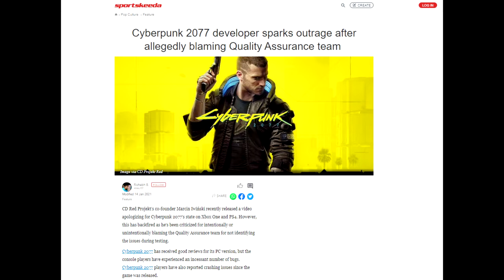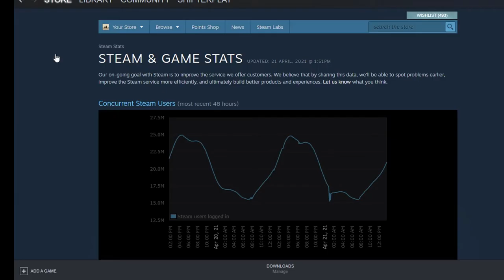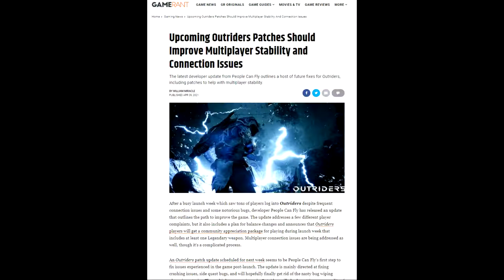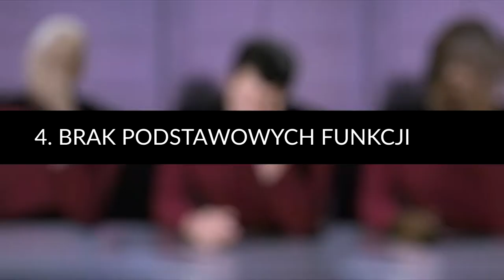7 Problemów, które zniechęcają do gry w Outriders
Dlaczego Outriders traci graczy? Te 7 powodów może odpowiedzieć na to pytanie.

● PC:
Procesor: Intel Core i7-7700K, 4.2 GHz
Graphics: NVIDIA GeForce RTX 2070
RAM: Corsair Vengeance LED DDR4, 2x8GB, 3000MHz
Motherboard: Asus STRIX Z270E GAMING, Z270E

■ Grupa oGRYzki:
□ Shifterplay